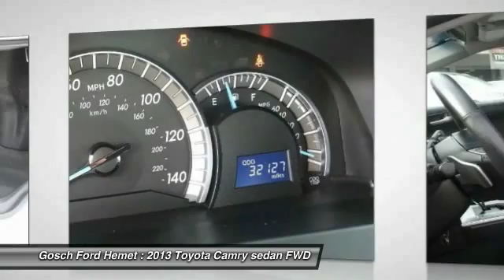2013 Toyota Camry HEMET, SAN JACINTO, LAKEVIEW, PERRIS, PALM SPRINGS 217621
2013 Toyota Camry 4DR SDN I4 AUTO SE

GOSCH AUTO GROUP PROUDLY SERVING HEMET, SAN JACINTO, TEMECULA, MENIFEE, MURRIETA, AND SURROUNDING SOUTHERN CALIFORNIA LOCATIONS. THIS CLASSIC SILVER METALLIC 2013 Toyota CAMRY IS EQUIPPED WITH A 2.5L DOHC VVT-i 16-valve I4 engine, AUTOMATIC TRANSMISSION, AND RECEIVES AN ESTIMATED 25 City/35 Hwy MPG. 2013 Toyota CAMRY 4DR SDN I4 AUTO SE This outstanding example of a 2013 Toyota Camry SE is offered by Gosch Auto Group. CARFAX BuyBack Guarantee is reassurance that any major issues with this vehicle will show on CARFAX report. Start enjoying more time in your new ride and less time at the gas station with this 2013 Toyota Camry. One of the best things about this Toyota Camry is that it has low, low mileage. It's ready for you to truly break it in. Please contact the Gosch Auto Group for more information. Stock #: 217621 | VIN: 4T1BF1FK0DU255036 | 2013 Toyota Camry 4dr Sdn I4 Auto SE Gosch Ford Hemet